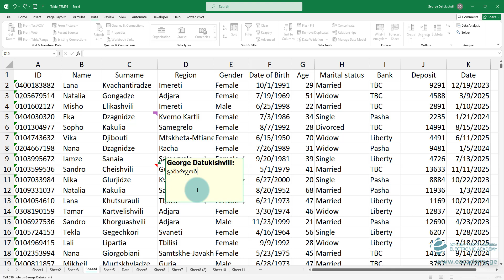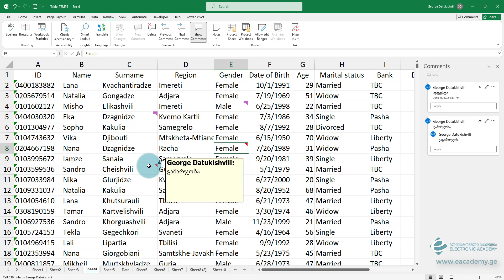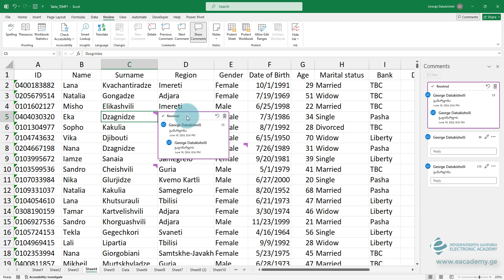კომენტარები და შენიშვნები ექსელში